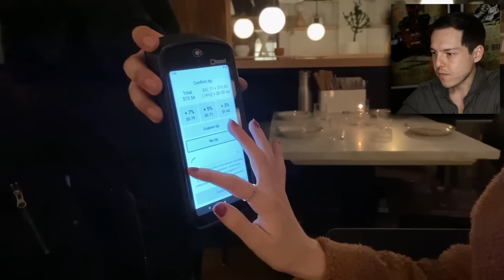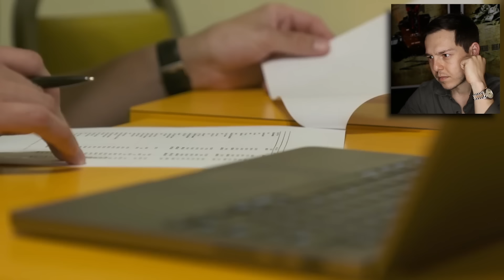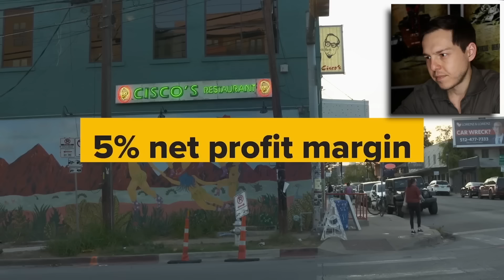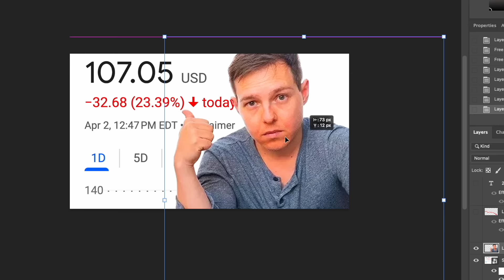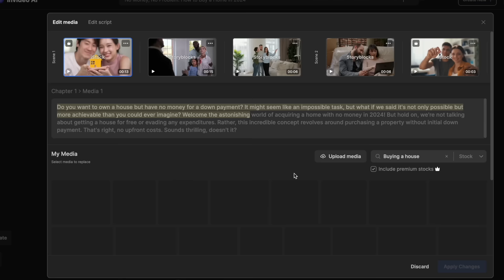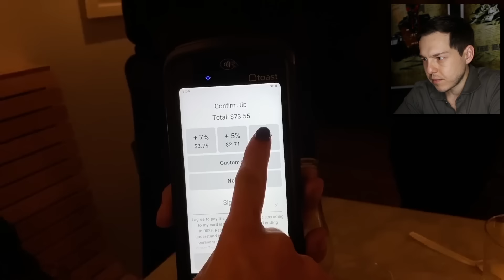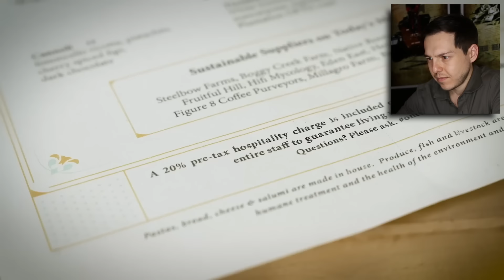Tipping Culture Is Getting Worse...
Just go to this and use my code “GRAHAMSTEPHAN50” to get twice the number of video generation credits in your first month - Enjoy! Let's talk about Tipping Culture in America - Add me on Instagram and Snapchat: GPStephan

to sign up and receive a $20 bonus when you start saving & investing with Acorns! (LIMITED TO THE MONTH OF APRIL)

Paid ad. Compensation provides an incentive to positively promote Acorns. Investment advisory services offered by Acorns Advisers, LLC, an SEC-registered investment adviser. View important disclosures at Acorns.com.

My ENTIRE Camera and Recording Equipment: